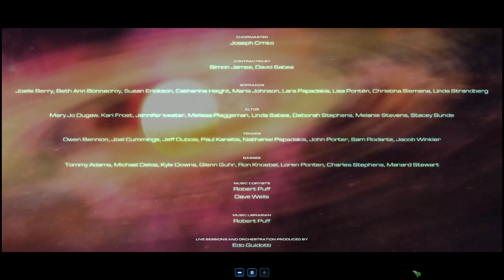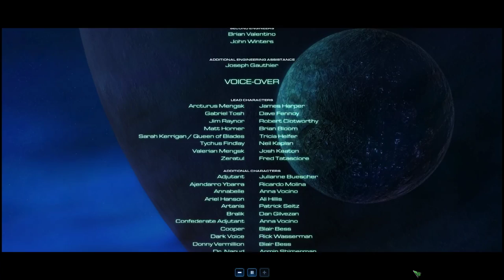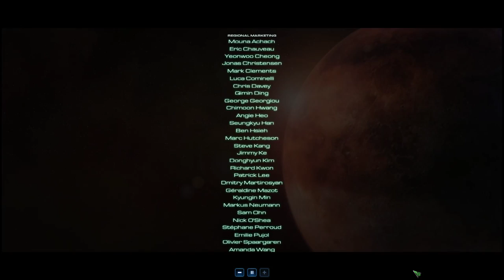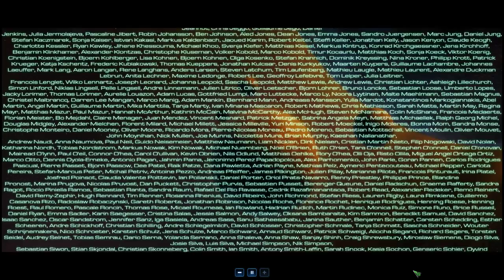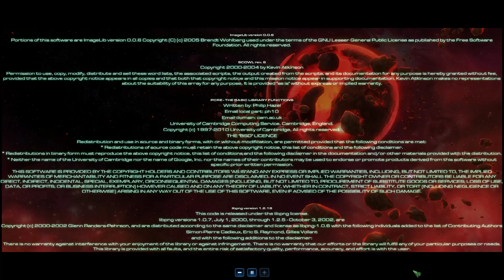StarCraft II: Wings of Liberty [26F] All In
I had a ton of trouble with this mission the first time through. This time, though, it was a breeze. Thank you, strategy suggestions.